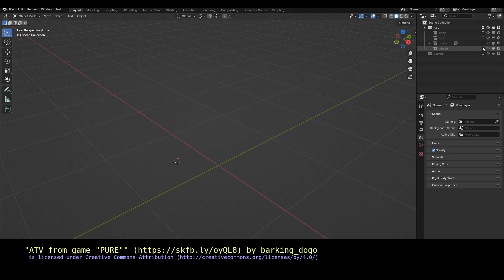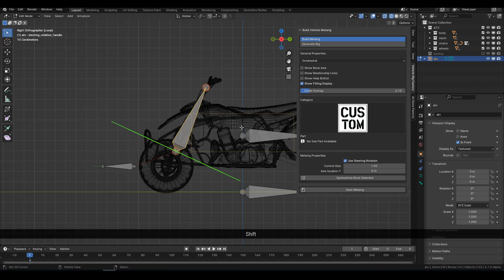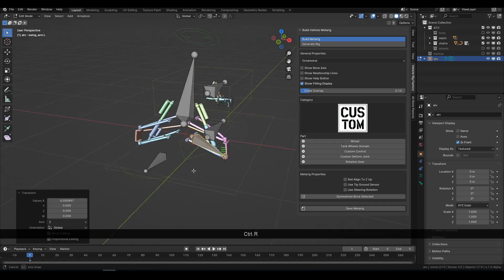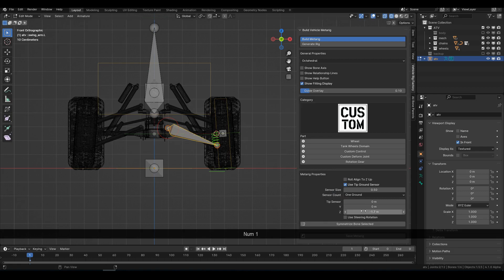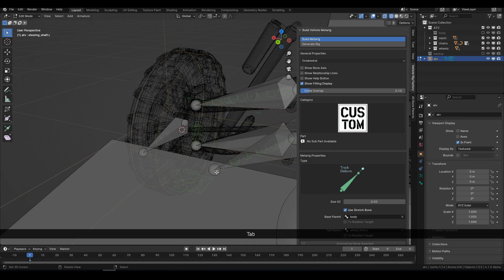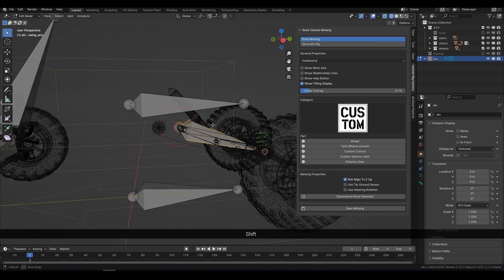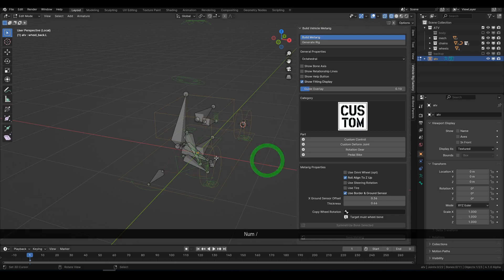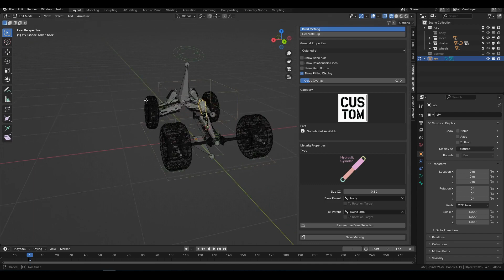Blender ATV Rigging Tutorial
you can download at:
Gumroad